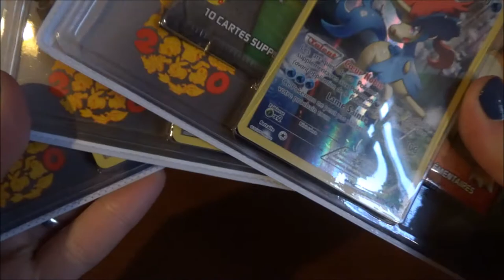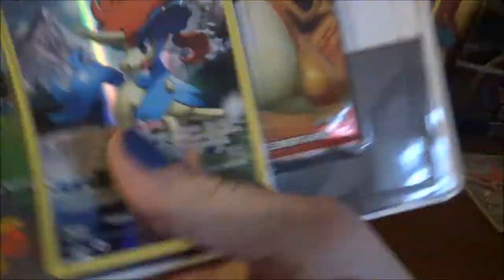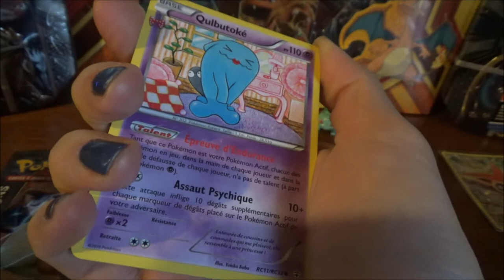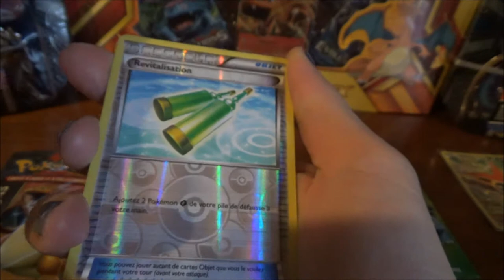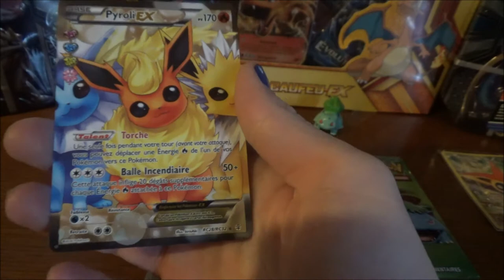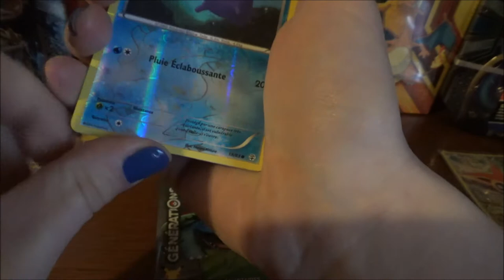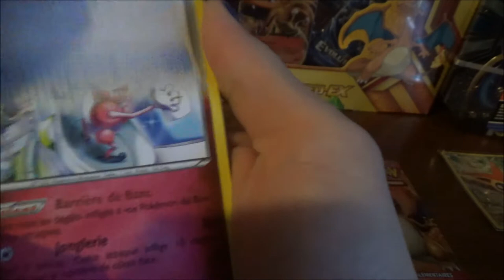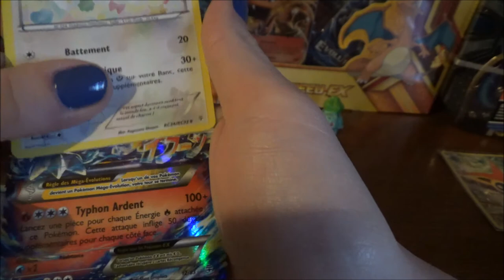Ouverture Duopack Pokémon Générations : DE LA FOLIE avec XxDeaThyxX !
Salut à tous ! Au programme de la journée, une ouverture de trois Duopacks Pokémon Génération en compagnie de XxDeaThyxX ; une pioche de DINGUE !